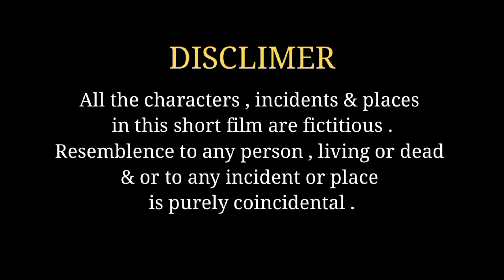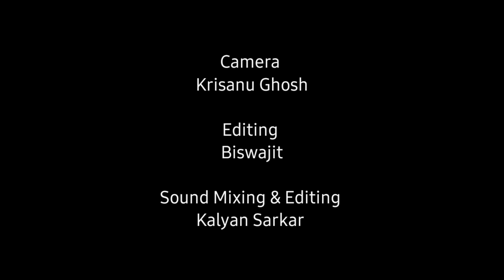The Dark , Part-1 | Bengali short films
Title : The dark  There is someone else . bengali short film. love story. horror mystery.

Short film , Bengali short film, Bengali movie , Horror films , Horror mystery . horror. mystery . for 18+ old .

Tag Line : one night a girl feel that someone else when she come back at her home .

Cast : Tarun Das , Yuvraj Sinha, Rusha Sarkar .

Camera : Krisanu Ghosh
Audio taking, edit & mixing : Kalyan Sarkar
Editing : Biswajit
Production controller : Jiban Goswami
Production Asst : Sulekha Goswami, Ayush Goswami
Special Thanks : Tapas Maity, Sandip Samanta, Reba Biswas, Shila Das

Story, Screenplay & Direction : Biswajit Kartik

Produced by : Biswajit Ghosh, Kartik Das

Presented by : Hullor Films